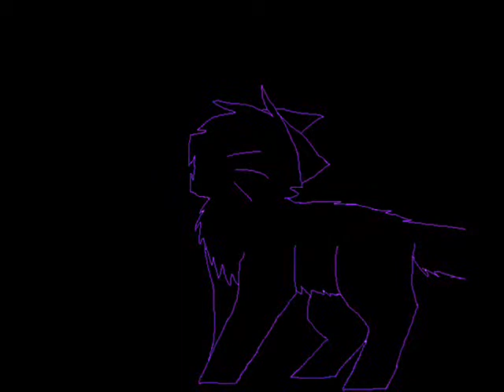Cat Silhouette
I dunno. Thought it was kinda pretty.

Yes, this is a doodle made from boredom. No, there is no audio. Yes, it's a cat yowling.

EYELESS CAT IS EYELESS!